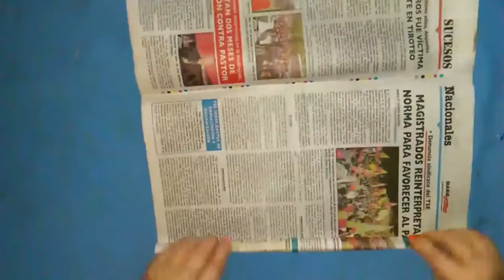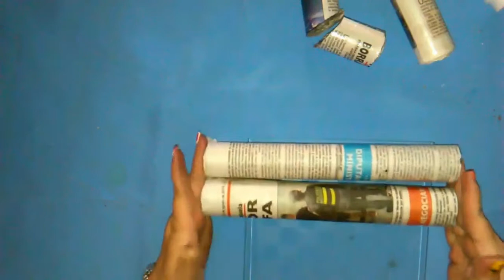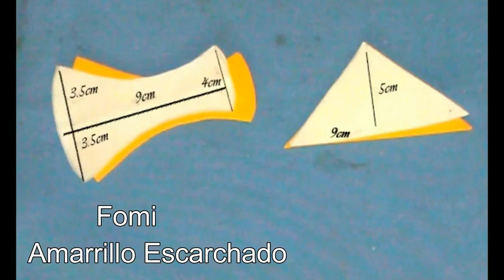COMO HACER UN CASCANUECES CON MATERIAL RECICLADO 2019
En este vídeo les enseñare a hacer un hermoso muñeco de cascanueces, elaborado con material reciclado.
Sencillo y rápido de crear y recuerda SI PUEDES IMAGINARLO PUEDES CREARLO.

MATERIALES:
 Hojas  de Periódicos
Vasos desechables # 14 # 12 # 8
Pistola de silicón
Dos bolitas pequeñas
Goma / Cuter / Tijeras/ Algodón / Cartón
Regla / Limpia Pipas / Accesorios para decorar
Pinturas Aerosol Blanca 7 Dorado / Piel.